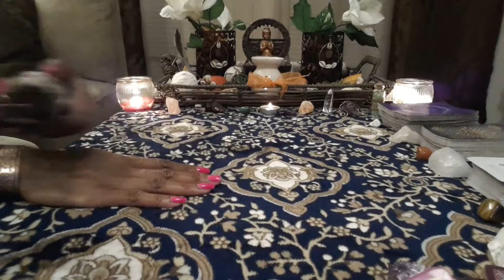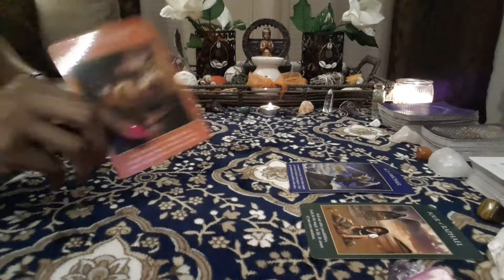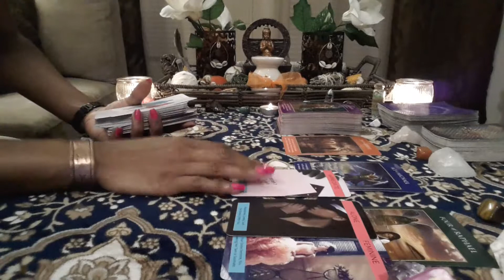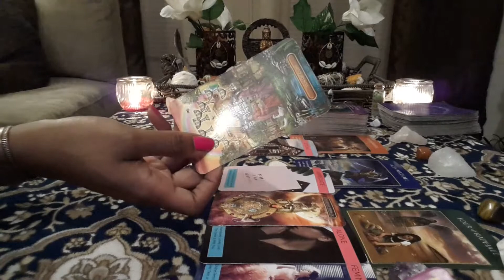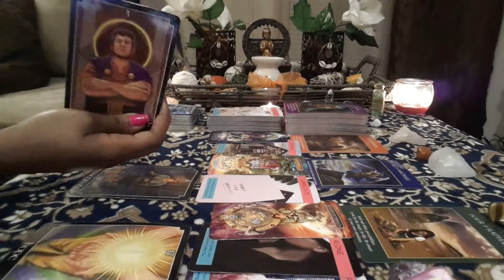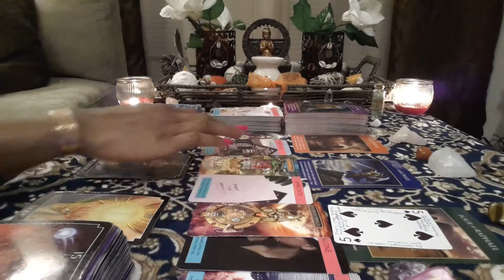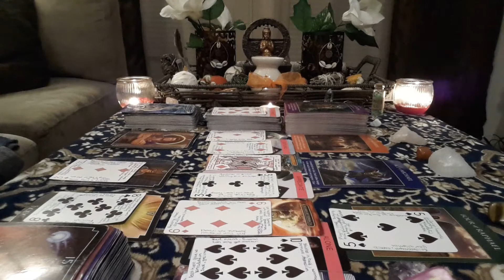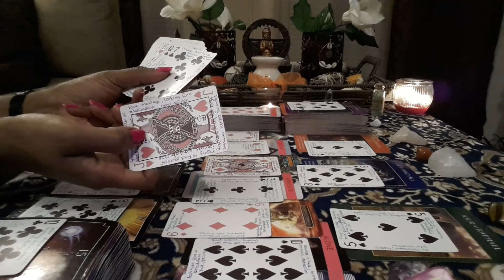GEMINI♊ You do deserve better, this person is taking you for granted😓~STRONG START🔮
Hey Everyone😍👋🏽🥰

August~Phase 4🌒 (7 day cycle) STRONG START INSPIRATIONAL MESSAGES🔮

General Reading♥♠♦♣

Readings are for Gemini sun, moon, rising, and Venus placements though the messages may resonate elsewhere with Gemini placements in your chart.

👁 Specialize in love💜 Life👨‍👩‍👧‍👦 and Career🏦

👉🏽Please include your name, birthdate and name of person involved for a love reading. If you don't know it, you can visit the web address below to receive your free birthchart:

Thank you💜 for your comments, likes, subcriptions and your support💜 I am grateful to help you along your journey💜